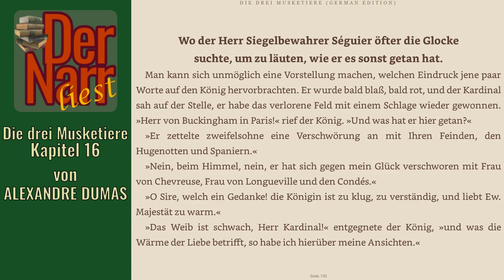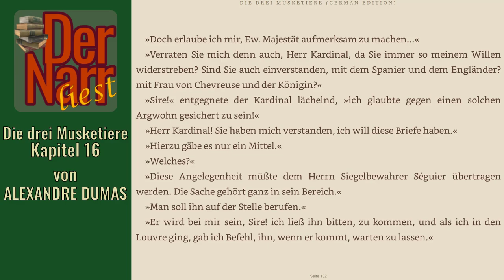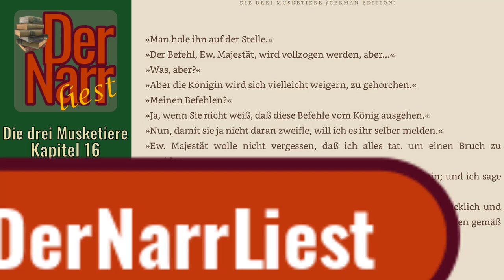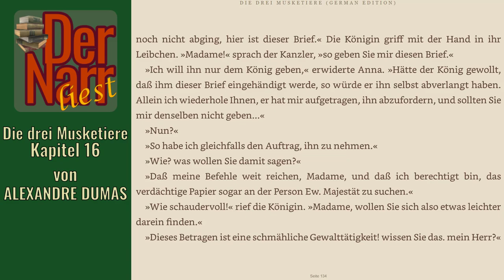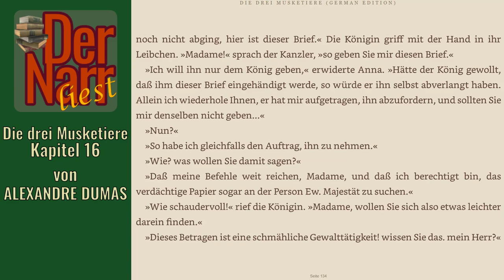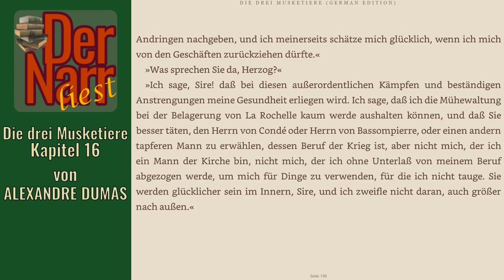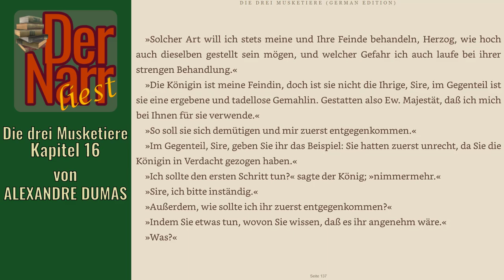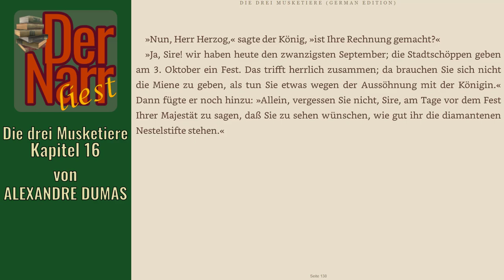Der Narr liest Folge 170: Die drei Musketiere - 16 Wo der Herr Siegelbewahrer Séguier ...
HofnarrGiaccomo liest den urheberrechtsfreien Klassiker:
"Kapitel 16 - Wo der Herr Siegelbewahrer Séguier öfter die Glocke suchte, um zu läuten, als er es sonst getan hat."